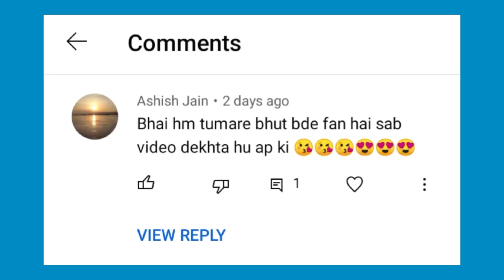सारे नशे मांगते है जूते 🤣 | @dashingdevil